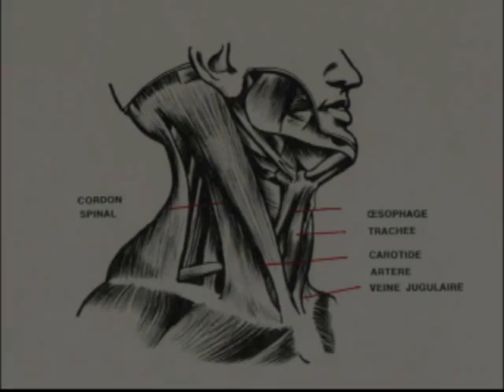Formation à distance sur les étranglements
Notre première formation certificative qui vous permet de comprendre les mécanismes des étranglements.
Animations 3D, Vidéos, explicayions anatomiques, repérage des points vitaux et des risques, références historiques, modes opératoires des agresseurs.
Comment se protéger d'un étranglement?
Comment mener une explication claire aux élèves? Quel matériel utiliser? Quel message de prévention? Les étrangleurs célèbres: les thugs.
Bibliographie, liens vers d'autres sites...